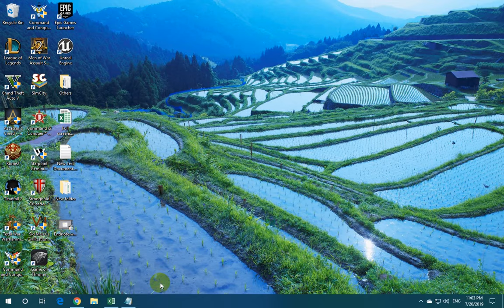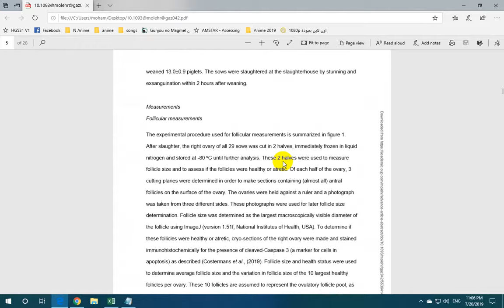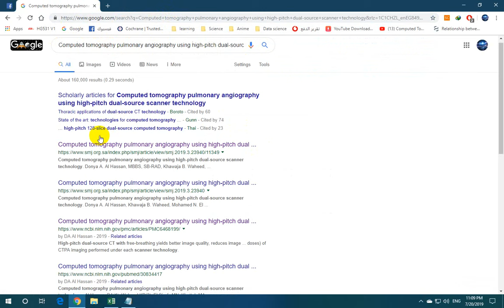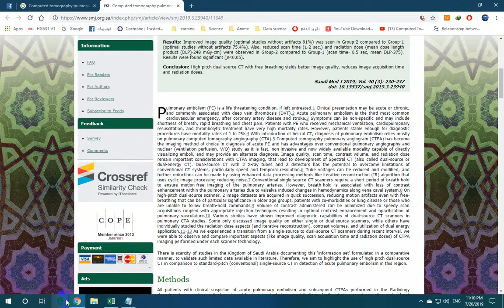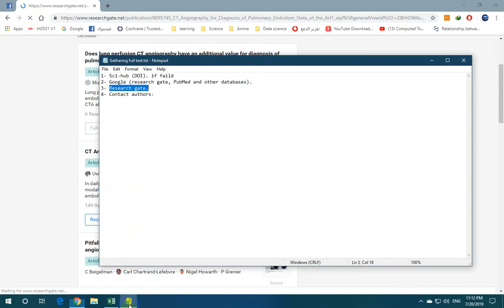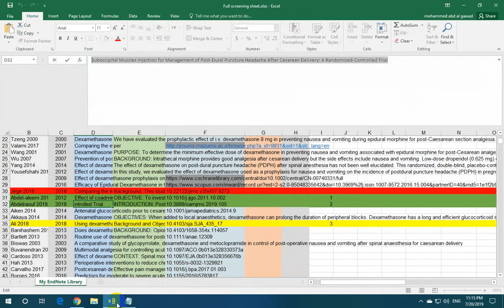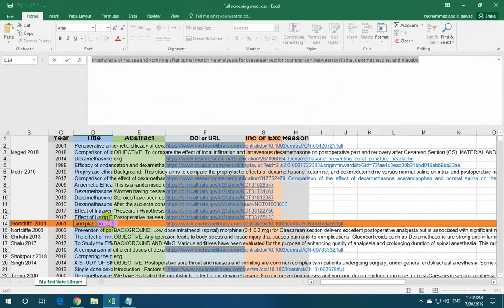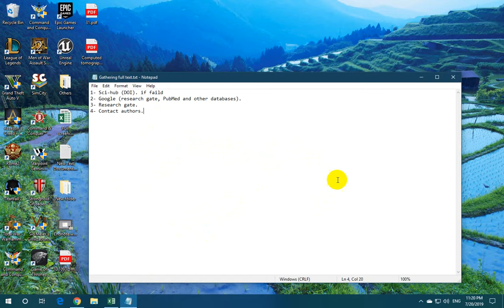How to get the full text of a specific study